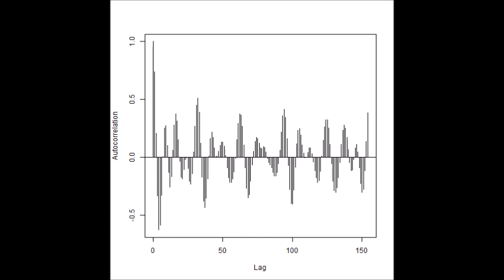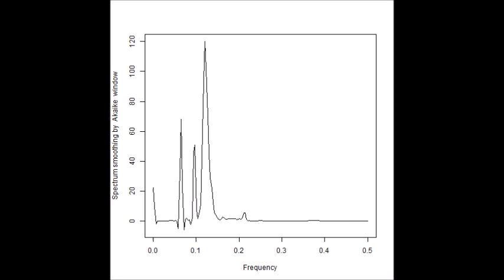‹‹ 超音波の音圧データ解析 結果：スライドショー››